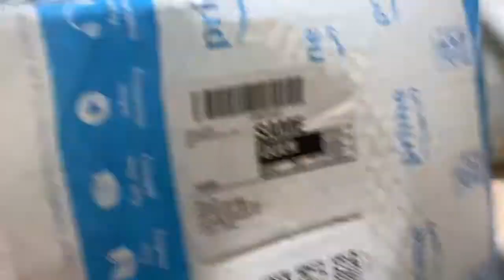our boi jimmy and birria tacos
Birria Tacos and Fallon and Jess opening a bottle